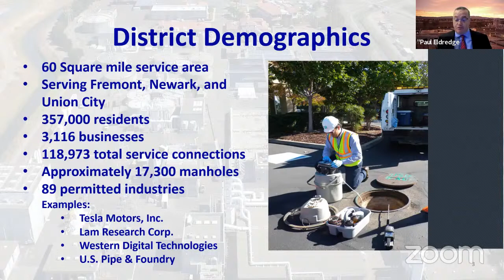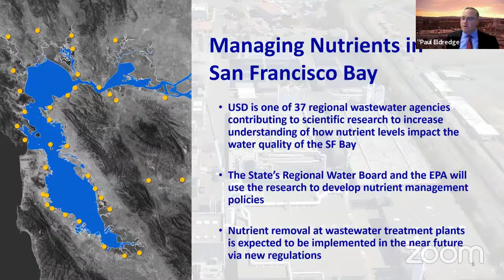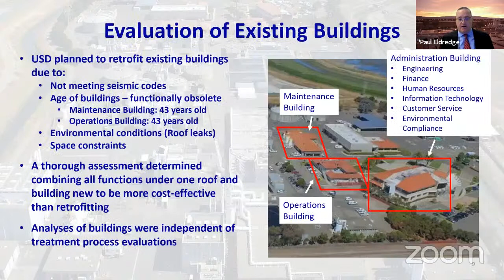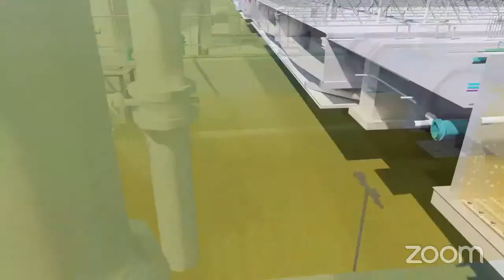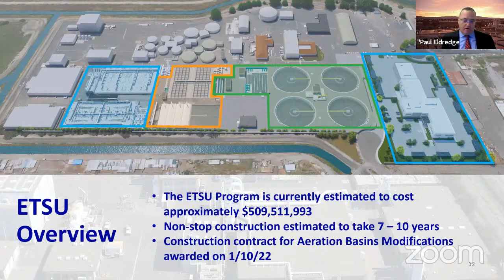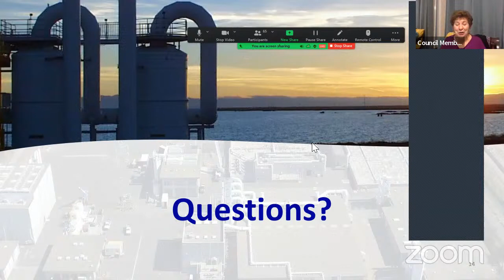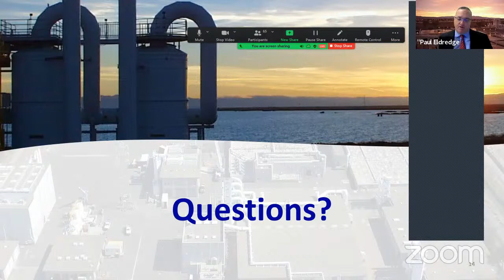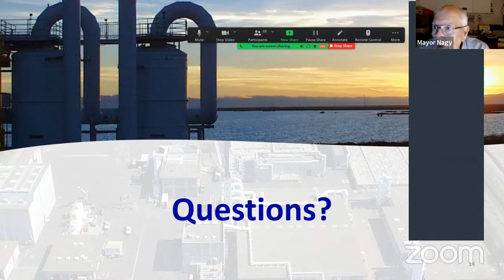January 27, 2022, Newark City Council Regular Meeting